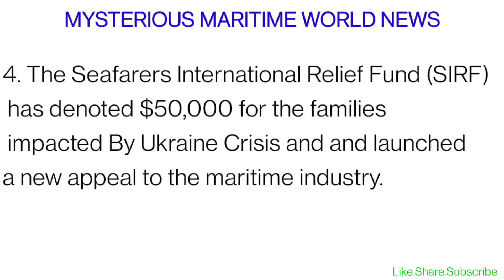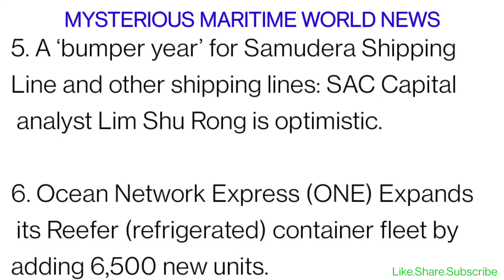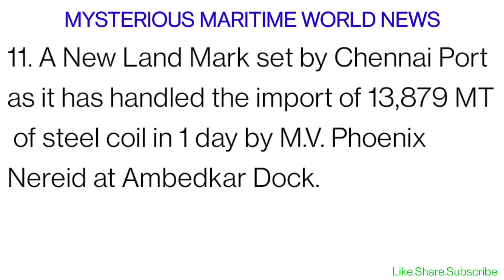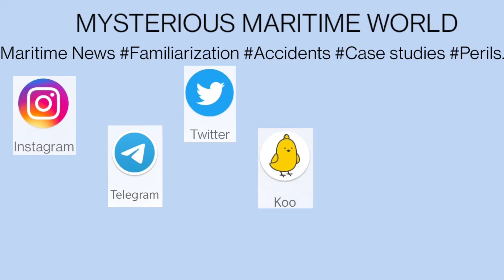sink news bangladesh container dpworld logistics india germany port crew export import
shipping companies
shipping institute
maritime training institute
anglo shipping

we are on telegram, instagram, twitter and koo.
please see dispriction for all the links.

Do join our telegram channel for theory and oral preperation and e books

I'm on Instagram as @mysteriousmaritimeworld. Install the app to follow my photos and videos.

Koo
Listen to interesting thoughts by @Mysterious_Maritime_World on Koo App: